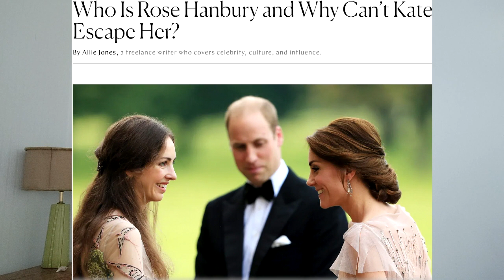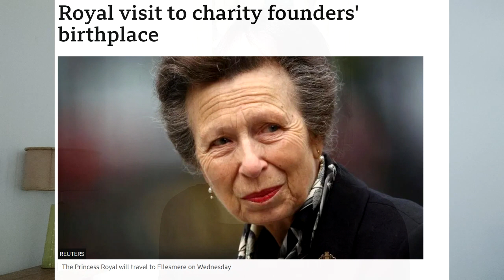Zatímco se král léčil z rakoviny, zastupovala jej nejlépe sestra-princezna Ann-jejíž obliba stoupá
Král Charles se vrací do práce. Začne zase úřadovat, jelikož léčba jeho rakoviny je účinná. Co je na tom zajímavé je, že odmítl chemoterapii a zvolil alternativní léčbu. Za dobu jeho nepřítomnosti začala ještě více stoupat popularita jeho sestry princezny Ann, která je nyní téměř nejoblíbenějším členem královské rodiny. Veřejnost také zuří kvůli princezně Kate či Kamile, kterým se král rozhodl nadělit další privilegia. Nebyl to zrovna vhodný krok. Lidi to naštvalo. Možná i proto se král vrací do úřadu trošku dříve než se čekalo. Také je to asi i tím, že ve čtvrtek budou komunální volby, od nichž se čeká velký debakl Konzervativců a zlé jazyky tvrdí, že konzervativní poslanci jsou připraveni poté vyvolat hlasování a sesadit Rishiho Sunaka a vyměnit ho. Za koho vám řeknu ale až koncem týdne. Vy, kdo mne sledujete, možná budete vědět, když naznačím, že jde o ´dámu v modrém´.
Btw video jsem točila v neděli, je poslední ze tří, které jsem zminovala v nedělním videu. Proto tam není čerstvá aktualita o králi aj.